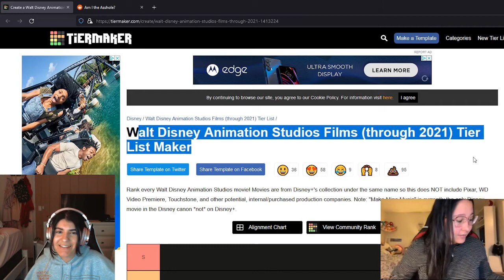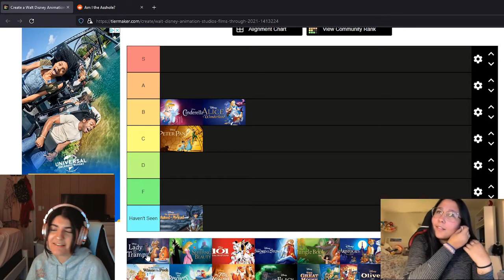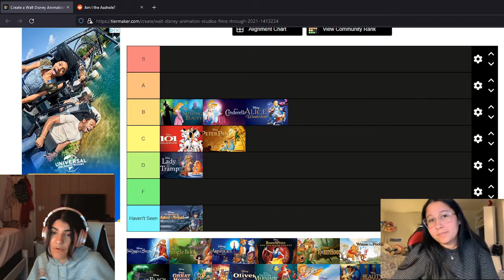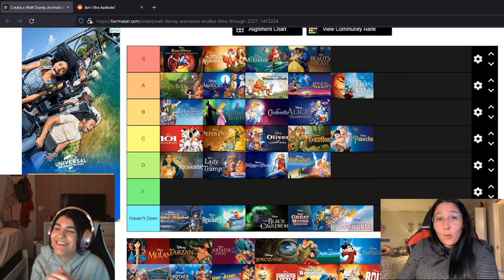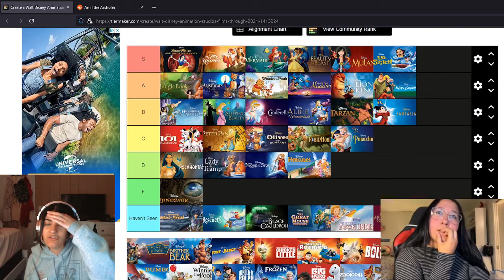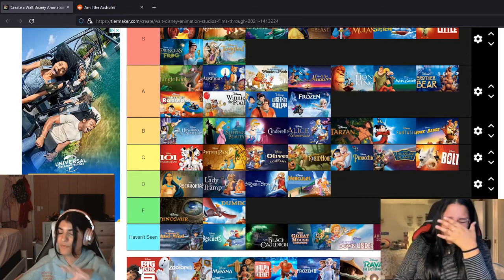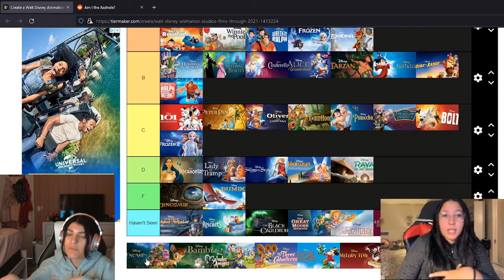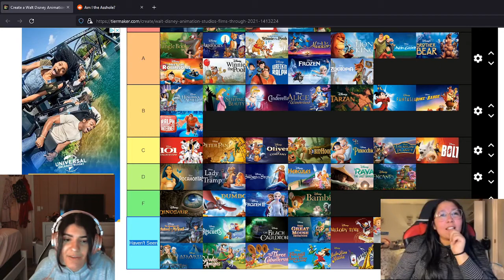RATING DISNEY MOVIES | Simplych1c does a tier list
This is a part of our Tuesday live stream! We decided to rank Disney movies, since we are big fans!